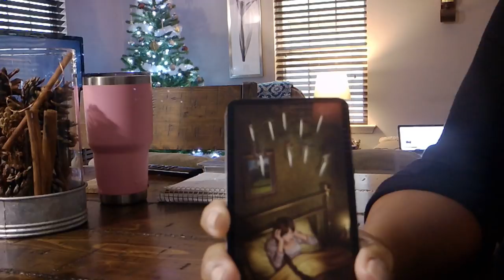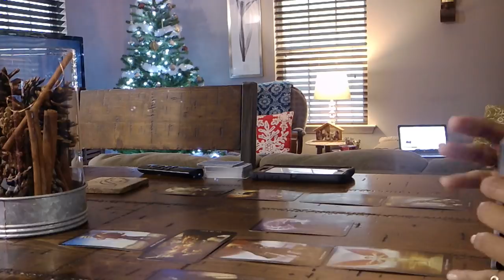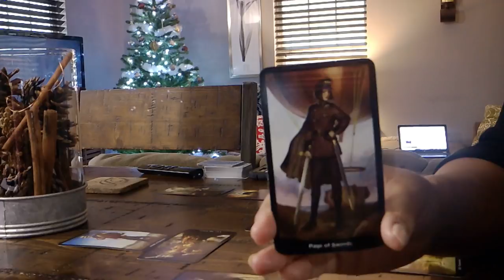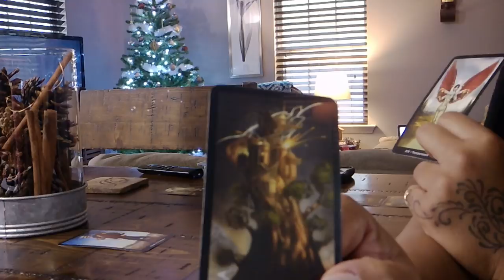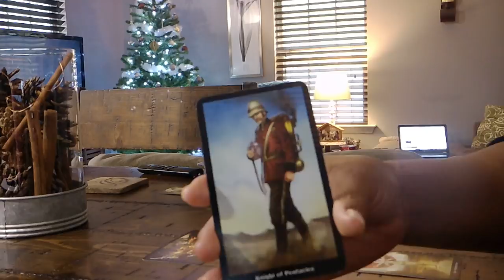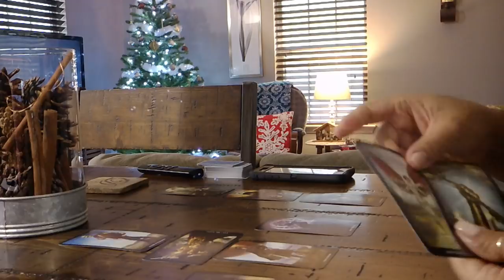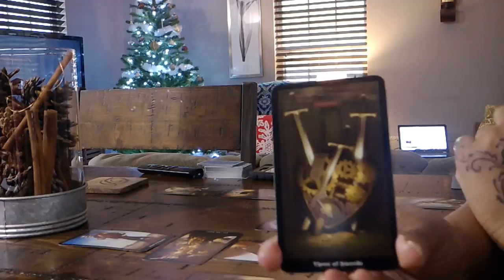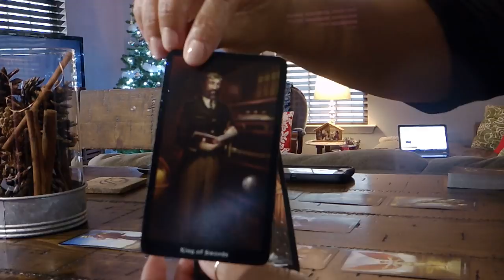Leo~IT'S NEVER TOO LATE!~December 15-31